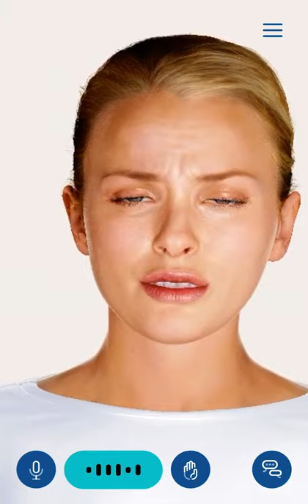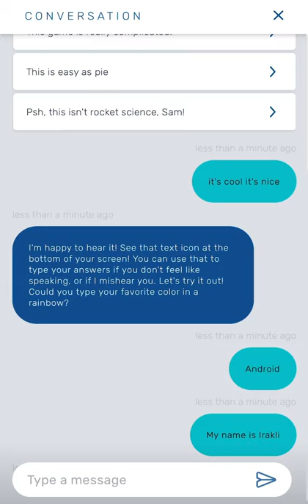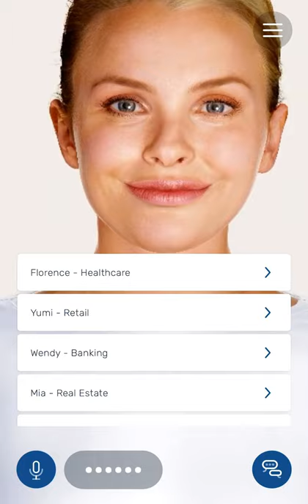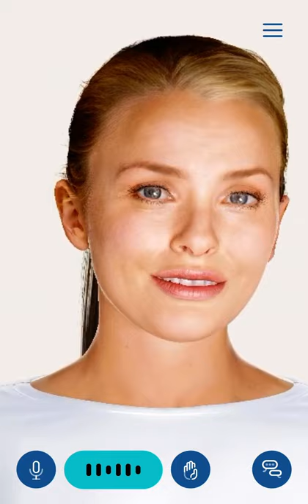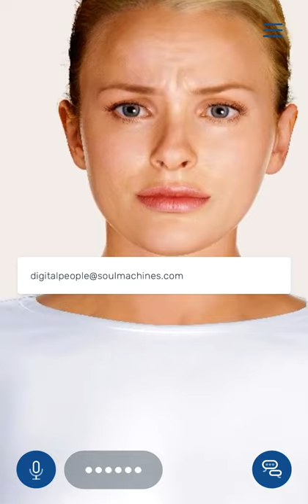My interview with the Soul Machines’s Digital Human